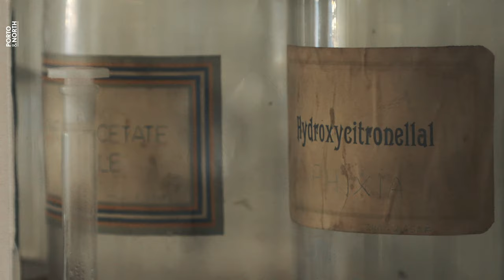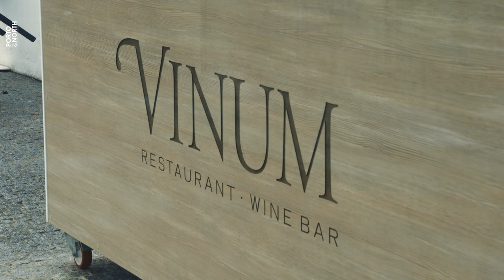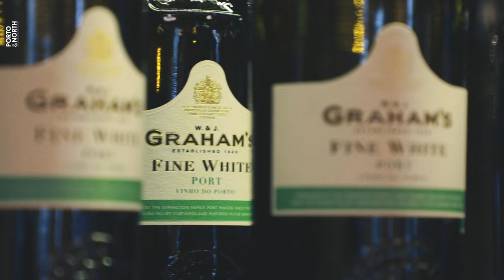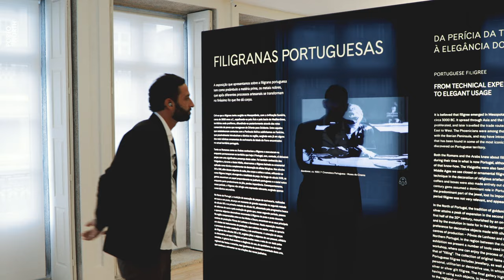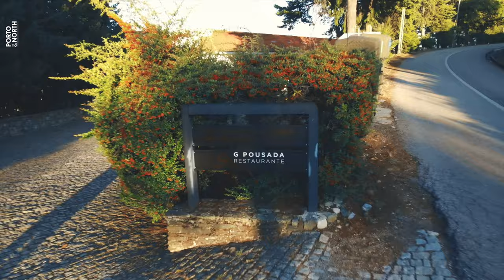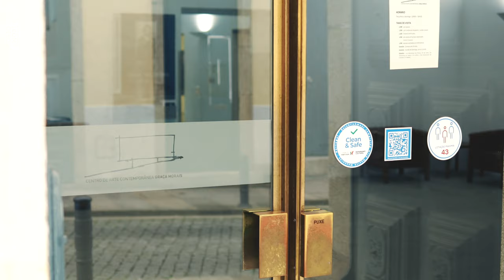Luxury, Fashion & Lifestyle Part I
Gabo goes looking for the ultimate in men’s fashion wear and lifestyle in the city of Porto, indulging in fine dining, golf and spa treatments along the way. All of this and more, in the first part of his luxury, fashion and lifestyle tour in Northern Portugal.

Wild Douro organizes exclusive trips in Portugal and Spain both for groups and individuals.